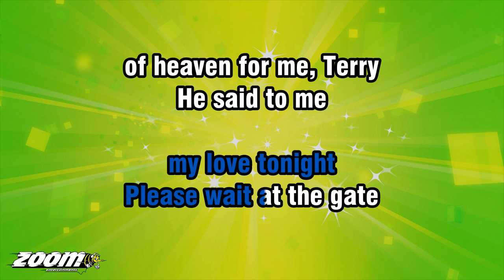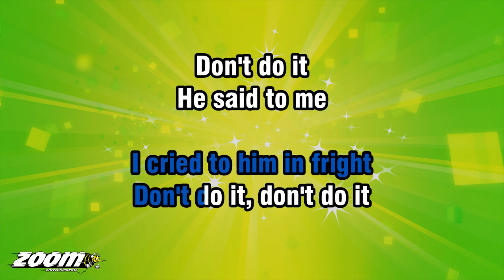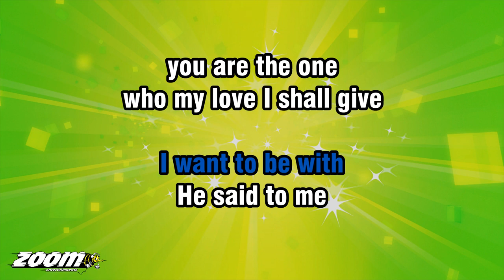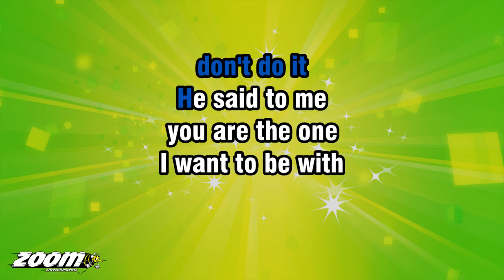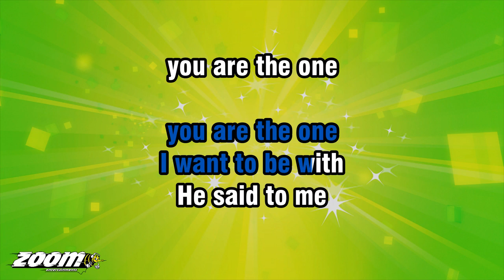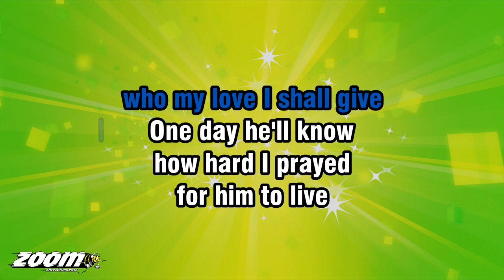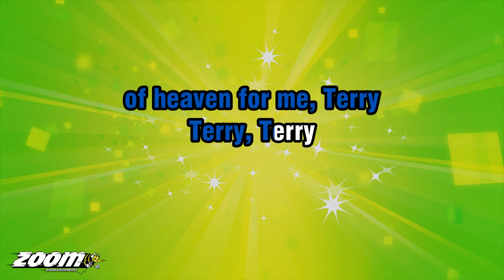Twinkle - Terry - Karaoke Version from Zoom Karaoke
Song lyrics:

HE SAID TO ME
HE WANTED TO BE
NEAR TO ME
HE SAID HE NEVER
WANTED TO BE
OUT OF MY SIGHT

TO GIVE THIS BOY
MY LOVE TONIGHT
PLEASE WAIT AT THE GATE
OF HEAVEN FOR ME, TERRY

CLOSE BY MY SIDE
WE HAD A QUARREL
I WAS UNTRUE
ON THE NIGHT HE DIED

AND IT'S TOO LATE TO TELL
THIS BOY HOW GREAT HE WAS

HE RODE INTO THE NIGHT
ACCELERATED HIS MOTORBIKE
I CRIED TO HIM IN FRIGHT
DON'T DO IT, DON'T DO IT

YOU ARE THE ONE
I WANT TO BE WITH
WHO MY LOVE I SHALL GIVE

ONE DAY HE'LL KNOW
HOW HARD I PRAYED
FOR HIM TO LIVE

TERRY, TERRY